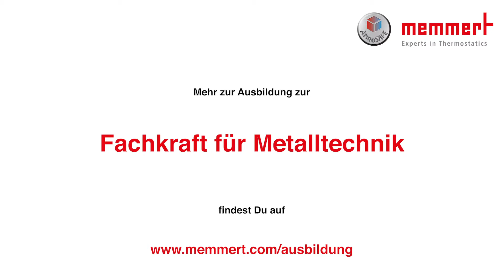Ausbildung bei Memmert | Fachkraft für Metalltechnik (m/w/d)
Die Memmert GmbH + Co. KG. aus Schwabach bildet Dich zum Fachkraft für Metalltechnik (m/w/d) aus.

Wenn Du die Schule mit dem Qualifizierenden Hauptschulabschluss oder der Mittleren Reife abgeschlossen hast, dann bewirb Dich um einen Ausbildungsplatz.

Du möchtest mehr über die Ausbildung bei der Memmert GmbH + Co. KG. erfahren?
für mehr Informationen.